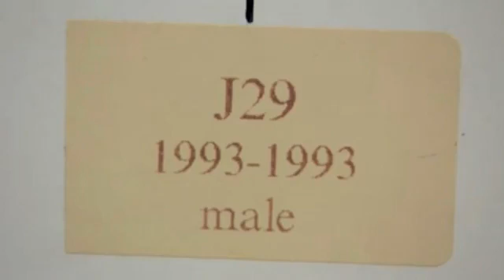PCBs in Whales